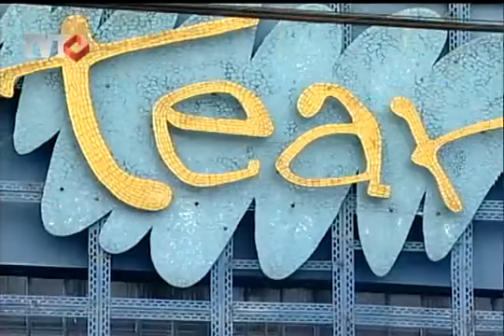Feira de artes e artesanato na rede de saúde mental e economia solidária - Rede TVT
É neste sábado, em São Paulo, a inauguração da feira de artes e artesanato da rede de saúde mental e  ...